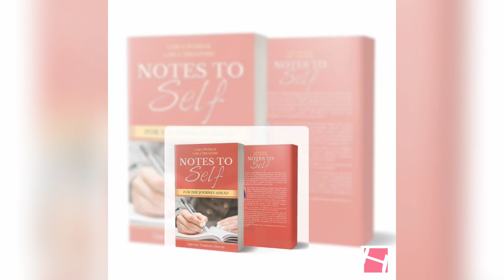THE POWER OF YOUR VISION IN RISING TO A NEW LIFE